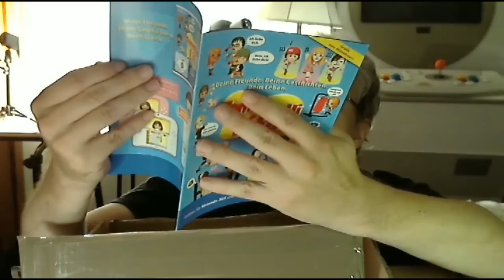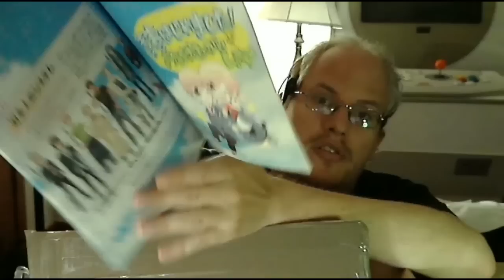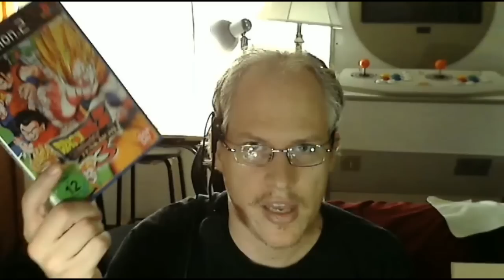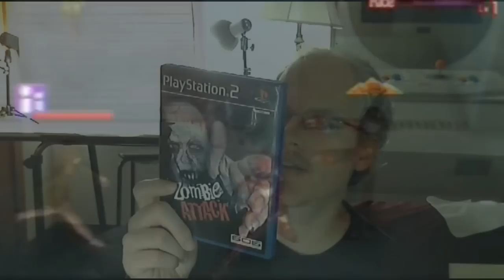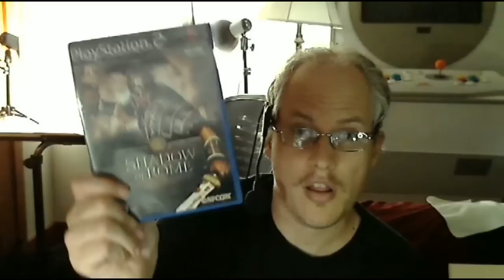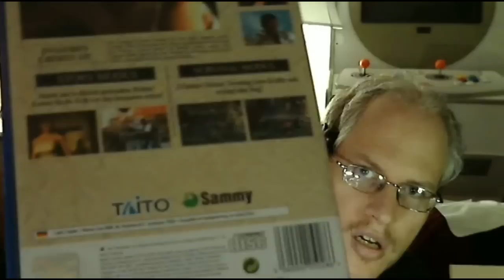Package from ActionVerwalter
I open a package from awesome YouTube member ActionVerwalter He lives in Germany and sent me many wonderful PAL games and some surprises!